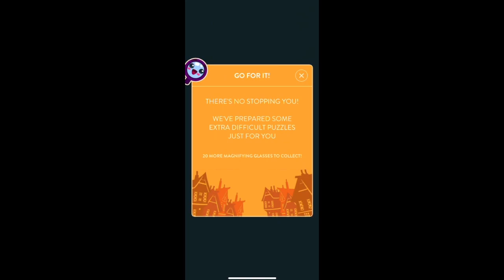WordBrain Brainy's Clue Hunt Event November 14 2023 Answers, Solutions and Walkthrough